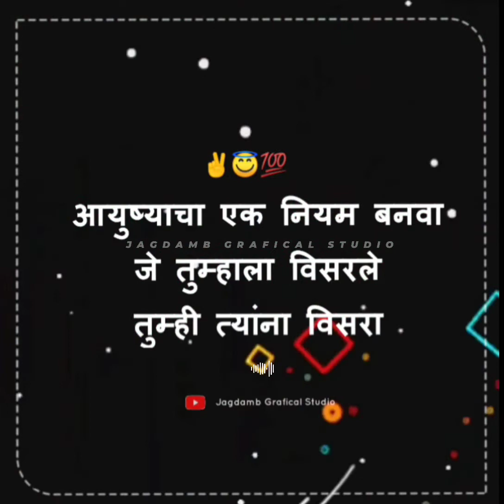Marathi Attitude Whatsapp Status | Latest Boys Attitude Status 2020 | New Marathi Dailogue Status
MUST WATCH : -
 " 👑JAGDAMB GRAFICAL STUDIO 👑"
 👉νι∂єσ  आवडल्यास
👉ℓιкє करा...👍🏻
👉¢σммєηт करा...💬
👉ѕнαяє करा. 📩
NOTE : No Copyright FOR Music Here.

Attitude status,attitude dialogue status,dialogue status,attitude status,attitude dialogue status for boys,attitude status,dialogue status video
Killer attitude status, killer status,Killer status for boys,killer attitude whatapp status,killer attitude status ,Killer attitude status, killer status,
🔥 Boys Attitude 😎 Top 5 Attitude Status | Single Boys ATTITUDE STATUS
single boy whatsapp status,
royal attitude status in hindi video,
best attitude video status,
bad boy whatsapp status,
i am bad boy whatsapp status,